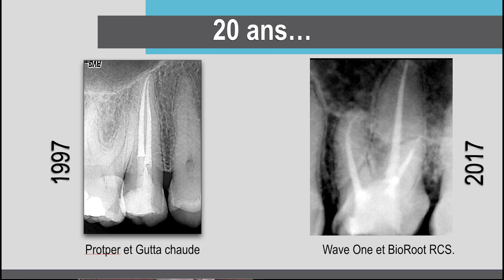#27- rasister au changement, c'est bien ou c'est mal ?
Dans cette "réflexion d'expert", nous abordons la difficulté que nous avons à changer nos habitudes professionnelles.
Doit on succomber à toutes les nouveautés, ou au contraire les refuser systématiquement ? Qu'est ce qui motive nos refus de changer ?
Le format de cette réflexion est particulier et dure 15 minutes... mais ça les vaut bien